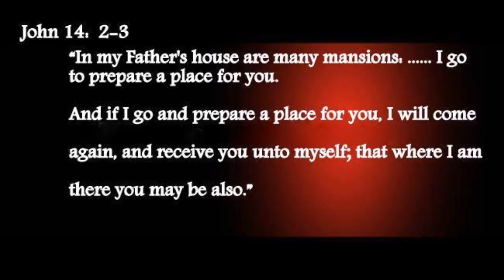Revelation 19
We are coming back with Him.